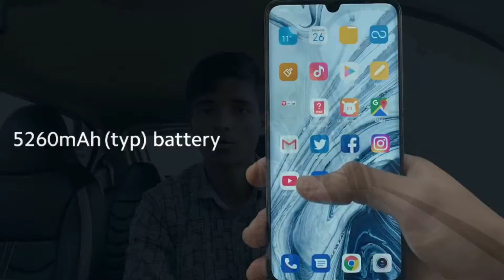Mi 10 Mi 10Pro full review full unboxing |By Technical Palbi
Finally guys Mi 10 full review and full talking
Five camera system
IR blaster system
Dot notch screen
Super amulet display
Dual LED Flash system
Type "C" Charging Jack
And 30W fast charging
                    And
Second vlogging channel:-sk shahwaz vlogs